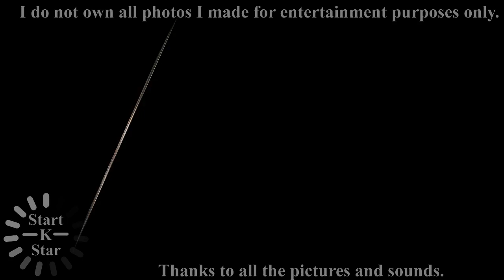[Miss] Park bo gum and Kim you jung cute couple, boyoo sweet couple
Best of Park bo gum and Kim you jung cute couple, boyoo sweet couple  [Photos]

Thanks all pictures for this video!!